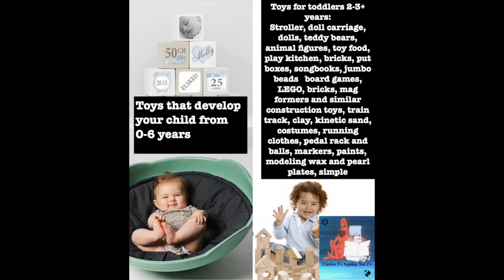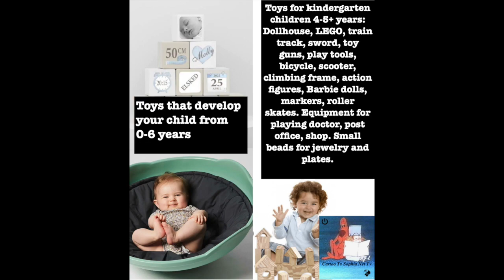clay flowers Development And Fun. Toys That Make Children Smarter. And Funny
Toy Test. Toys That Make Children Smarter. And Funny.  clay flowers